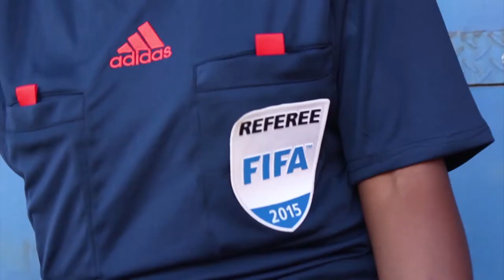MYSA Stories- Damaris Kimani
MYSA Beneficiaries